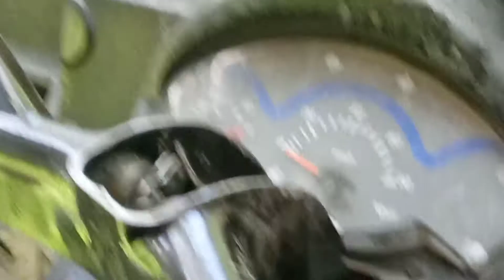auto start ho gaya repair ki jarurat hai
auto start ho gya  repair ki jarurat hai